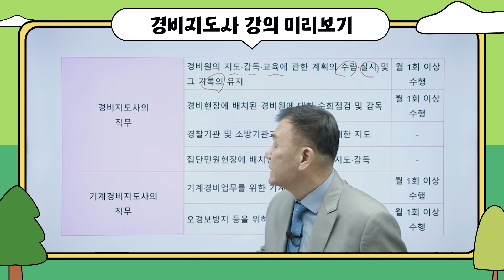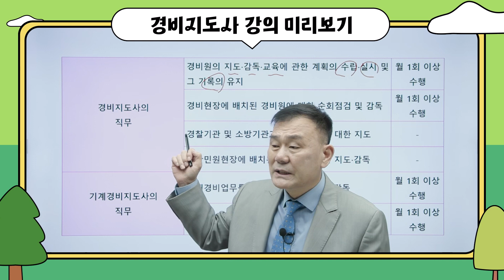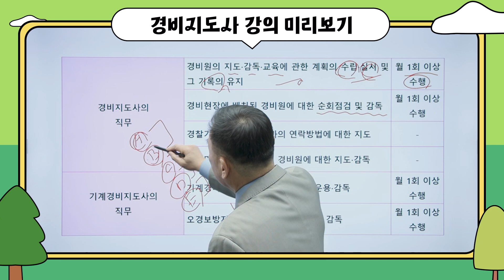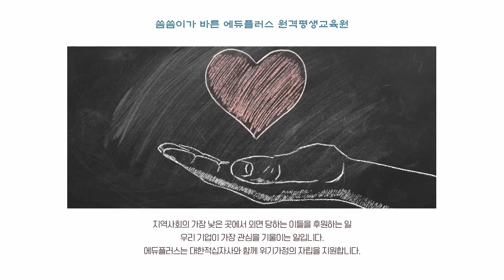경비지도사 미리보기 - 경비지도사의 직무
경비지도전문직으로 진출하기 위한 필수 관문
경비지도사 자격증 취득을 위한 국비지원강의
자세한 내용 확인해보고 빠른상담 신청하세요!

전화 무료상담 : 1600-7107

에듀플러스가 제공하는 다양한 혜택으로 자격증취득에 도전 해보세요!
지금, 바로 에듀플러스로 시작해야 합니다!
- 소득이 있는 근로자라면 5년간 최대 500만원 훈련비 지원!
- 재직자, 직장인, 근로자 국비지원 100% 활용 꿀팁!
- 온라인교육으로 지역과 시간제약 없이 직장에 다니면서도 편리하게 공부할 수 있습니다.

국비지원 신청 대상자
4대보험 중 고용보험에 가입된 근로자
육아휴직자, 무급휴직자, 기간제 근로자, 일용직 근로자,
영세 자영업자, 대기업 근로자(만45세 이상)에 해당하면
국민내일배움카드(재직자) 신청으로 내일배움카드인강 을 국비지원으로 신청 하실 수 있습니다!

국민내일배움카드 직장인국비지원 을 활용하는 온라인강의!
원격훈련 수강으로 합격까지 준비하는 전문 커리큘럼!
빠르고 확실하게 대비 가능한 전문교수의 인터넷강의!
재직자내일배움카드 최신 인강! 최대 수강료혜택! 선착순 모집!
에듀플러스가 제공하는 다양한 혜택으로 도전 해보세요!